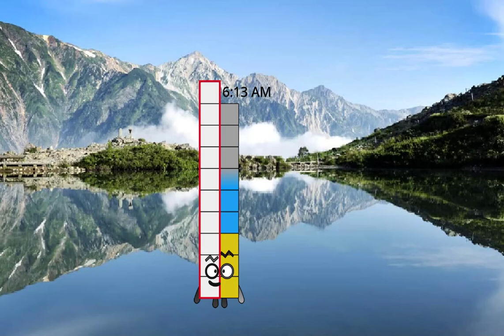Timeblocks Band 61 to 70